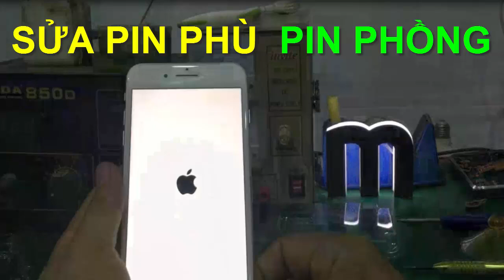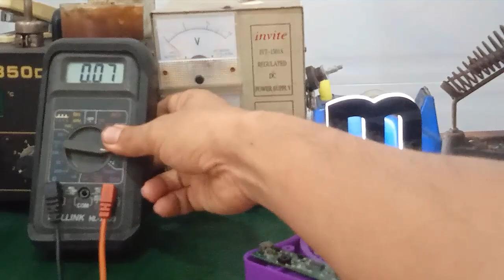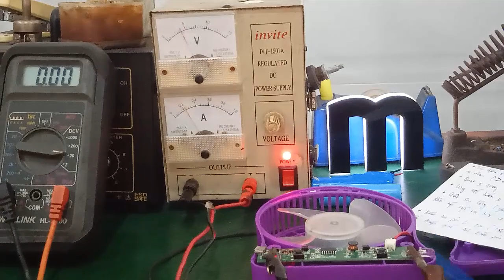Linh Bảo TV - Hướng dẫn sửa quạt sạc mini dùng pin 18650 - cách kiểm tra mosfet 8205A ... cực dễ !!!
- Video hướng dẫn sửa chữa quạt sạc mini ( 4 chế độ ) , cách kiểm tra , đo đạc ic , phân tích 1 số bệnh thường gặp !!!